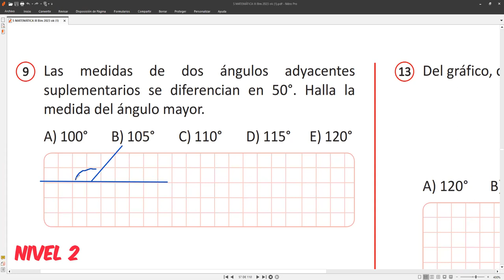5to Grado Tema SEGMENTOS Y ÁNGULOS Ejercicio 9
Tarea Nivel 1 de tu boletín, página 56, para copiar en el mismo boletín.